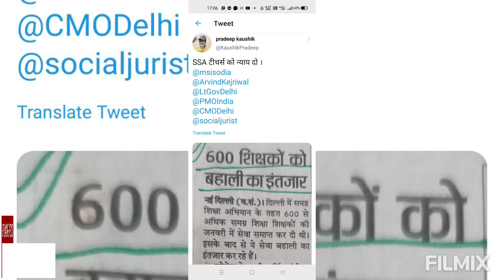SSA TEACHERS ISSUE || TWEETED TO LG , CM, PMO , ADV ASHOK AGARWAL SIR. || LATEST UPDATES 2021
SSA TEACHERS @eksafarmeresaathmithileshk9706